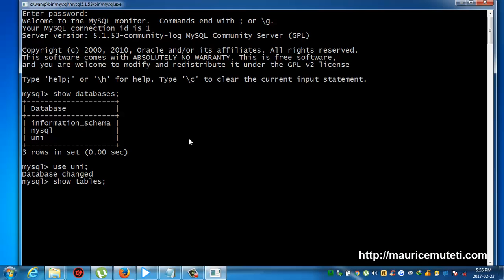Structured Query Language Tutorial SQL Part 30 DROP statement Command Prompt CMD